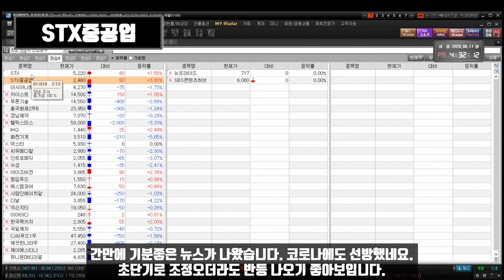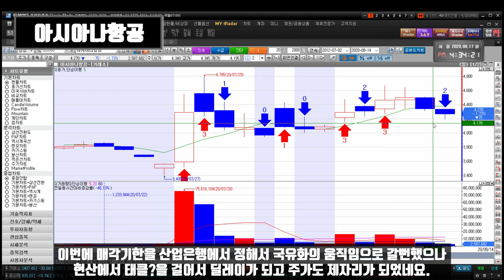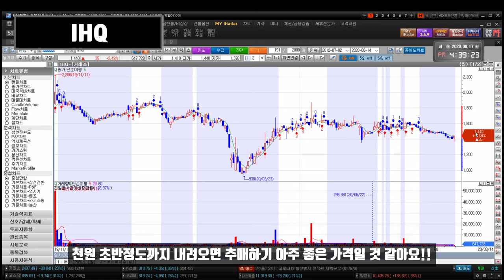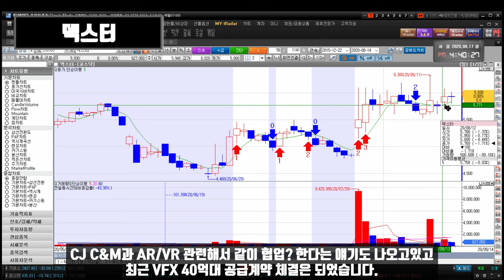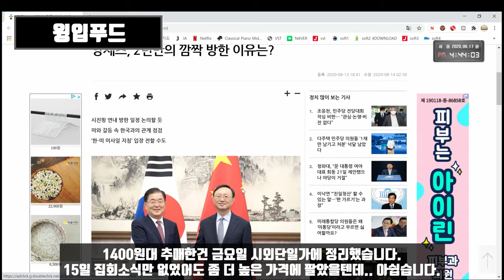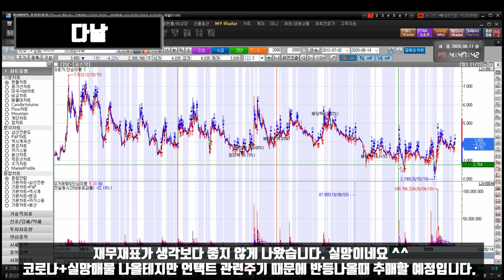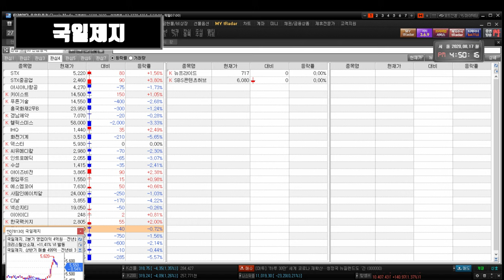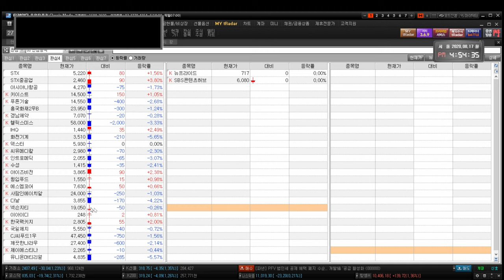200818 STX STX중공업 아시아나항공 키이스트 경남제약 윙입푸드 헬릭스미스 IHQ 화천기계 덱스터 아이즈비전 에스엠코어 넥슨지티 이아이디 한국팩키지 SBS콘텐츠허브